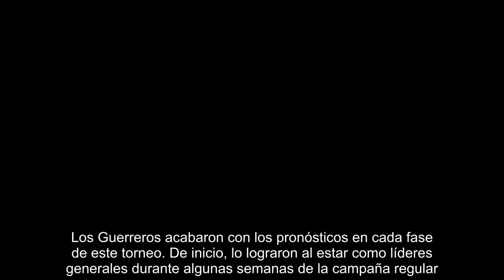Santos, de sorpresa en sorpresa hasta levantar el título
Santos Laguna tuvo estrella en esta Liguilla. Vivió una historia similar en cada fase para conseguir el sexto en su historia, luego de la victoria en la Final contra el Toluca.Los Guerreros acabaron con los pronósticos en cada fase de este torneo. De inicio, lo lograron al estar como líderes generales durante algunas semanas de la campaña regular. Luego, ya en Liguilla, mantuvieron el ritmo y la tendencia hasta el grado de llegar al campeonato.En Cuartos de Final, a pesar de estar contra Tigres, la plantilla más cara del futbol mexicano, remontaron un 2-0 y se quedaron con el pase a las semifinales, con todo y que jugaron más de 45 minutos con un hombre menos. Torreón se convirtió en una plaza indeseable de nueva cuenta y los laguneros impulsaron a los suyos para llevarse la victoria.Apenas unos días después, los albiverdes volvieron a romper con los pronósticos y dejaron en el camino al América, aún cuando no eran favoritos para superar a los capitalinos. Nuevamente fue la Comarca Lag...